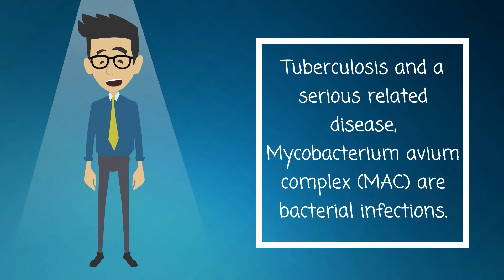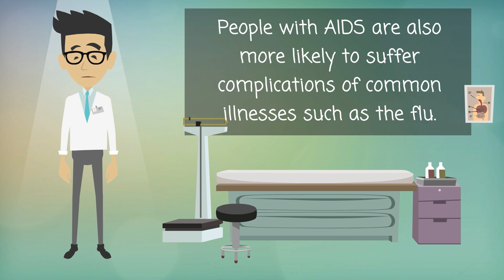HIV / AIDS and Infections - What You Need To Know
Rehealthify offers reliable, up-to-date health information, anytime, anywhere, for free.

-- video script below --

Having HIV/AIDS weakens your body's immune system. Your immune system normally fights germs that enter your body. When HIV/AIDS makes it weak, it can't fight germs well. This can lead to serious infections that don't often affect healthy people. These are called opportunistic infections (OIs).

There are many types of OIs. Tuberculosis and a serious related disease, Mycobacterium avium complex (MAC) are bacterial infections. Viral infections include cytomegalovirus (CMV) and hepatitis C. Fungi cause thrush (candidiasis), cryptococcal meningitis, pneumocystis carinii pneumonia (PCP) and histoplasmosis, and parasites cause crypto (cryptosporidiosis) and toxo (toxoplasmosis).

Having HIV/AIDS can make any infection harder to treat. People with AIDS are also more likely to suffer complications of common illnesses such as the flu.

The good news is that you can help prevent infections by taking your HIV/AIDS medicines. Other things that can help include practicing safe sex, washing your hands well and often and cooking your food well.